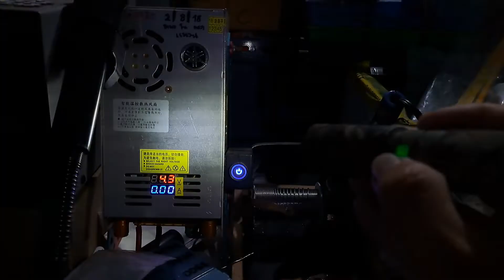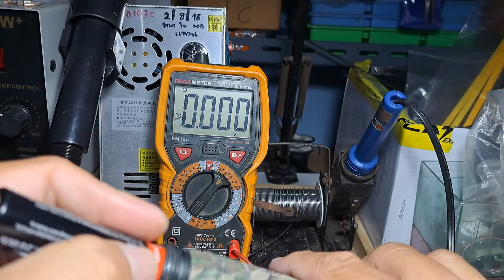ไฟฉาย NICRON B70+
เพจรับซ่อมไฟฉายโมดิฟายไฟฉายแรงสูง
หรือติดต่อได้โดยตรงที่เฟซส่วนตัว
หรือโทร 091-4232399 ช่างมิ้นครับ
ID Line : minza888